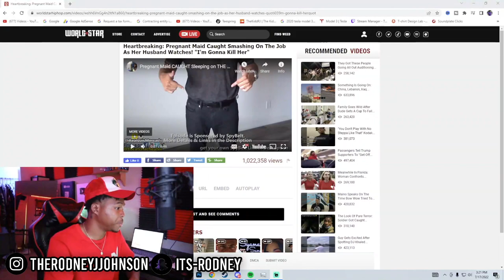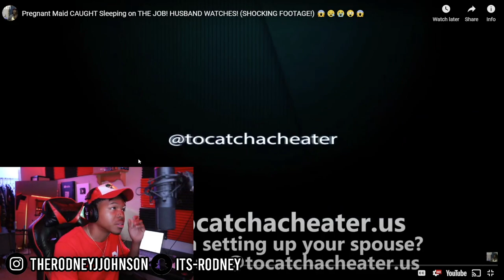Pregnant GF gets "CLAPPED" on the job but what happens next shocks you...